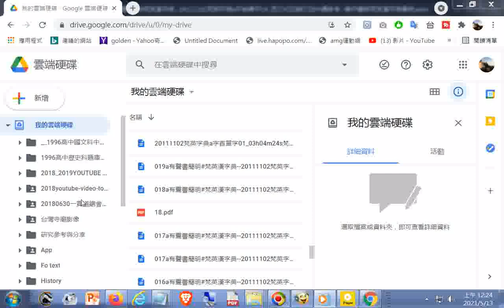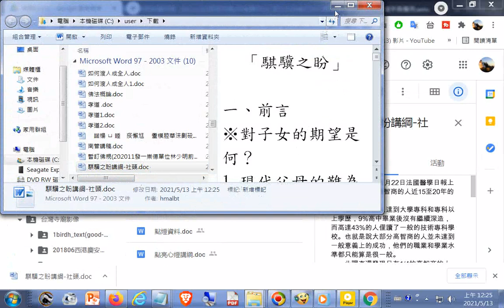GGG道場講題投影片檔PPT、文件檔DOC在雲端硬碟取得共用網址的方法(按滑鼠右鍵使出現選單再按滑鼠左鍵選取得連結或下載)_與瀏覽顯示小圖示進行下載的實況螢幕錄影+師尊師母真傳妙道歌20210513